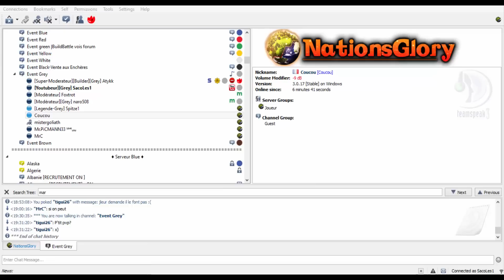ATYKK vs ALL! avec animation radio hilarante xD - NationsGlory - S4É07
NationsGlory revient pour une 4 ième saison! Cette fois-ci, nous sommes dans le Khanat de Mongolie pour reformer l'Empire Mongole. Les archers montés de Genghis Khan renaît pour reconquérir l'Asie. Assauts, construction, event et présentation de nouveautés sur le Grey seront présents dans cette saison qui, nous l'espérons, durera longtemps! Cet épisode, on teste le nouveau PvP-Box avec Atykk qui a décidé de ce mettre un stuff cheaté et de ce faire focus par tout le monde.

N'hésitez pas à laisser un "J'aime" ça prends une seconde et ça me fait grandement plaisir de savoir votre appréciation.